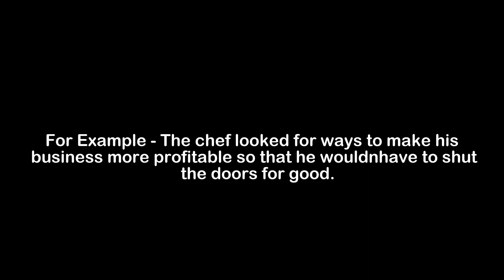What is the Meaning of Profitable | Profitable Meaning with Example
In this video, we have talked about the meaning of Profitable with an example of Profitable.

Meaning of Profitable - Profitable means bringing in more money than it cost to make the good or provide the service

Example of Profitable - The chef looked for ways to make his business more profitable so that he wouldnhave to shut the doors for good.

1) Profitable Meaning
2) What is the meaning of Profitable
3) Profitable meaning with example
4) Profitable definition with example
5) Profitable pronunciation
6) Meaning of Profitable in English
7) What does Profitable means?